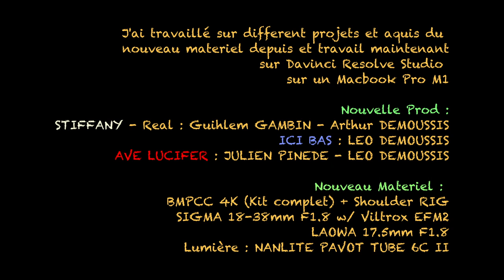CINEMATOGRAPHY FICTION SHOW REEL 2021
Fiction Show REEL 2021

LEO DEMOUSSIS

LEO DEMOUSSIS

JAILED - Réalisé par Arthur DEMOUSSIS